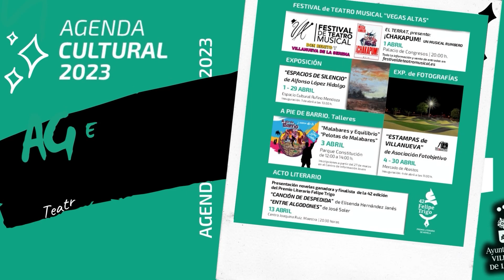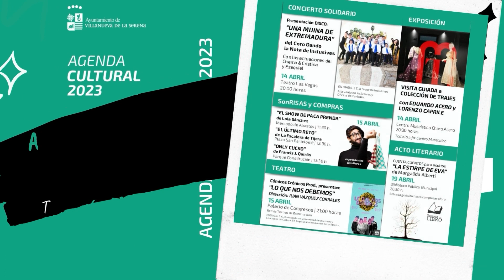Abril llega con una programación cultural diversa, atractiva y accesible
Exposición de pinturas
Fotografías
 “Sonrisas y compras”
Teatro entre otras
Toda la información